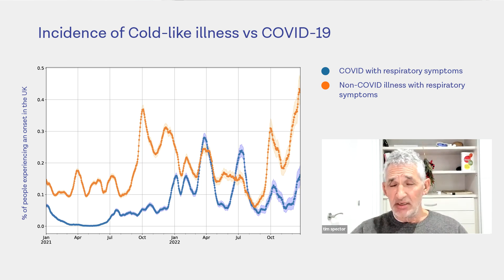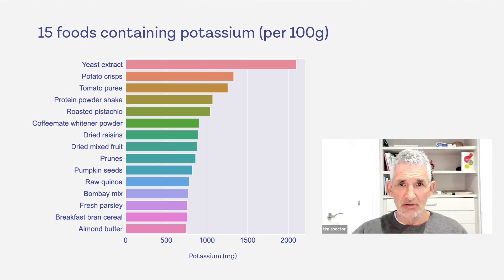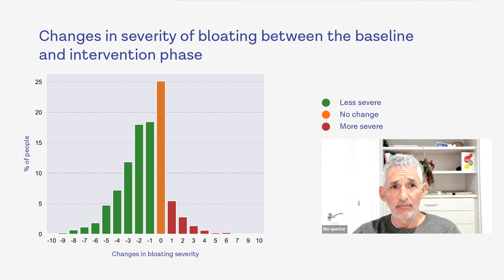ZOE Health Study 2022 year in review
Tim looks back at all of the brilliant achievements from the ZOE Health Study over the last year, 2022. He reviews the major studies we ran in the app, including the blood pressure study, the Big Diet study and the Big IF Study and the key results we discovered.

He also looks at COVID rates across the year, how they've changed, and how the rates of non-COVID respiratory illnesses are currently well in the lead in terms of cases. Tim also gives a sneak peak into what to expect in 2023, and which exciting studies we have coming up in the ZOE Health Study.